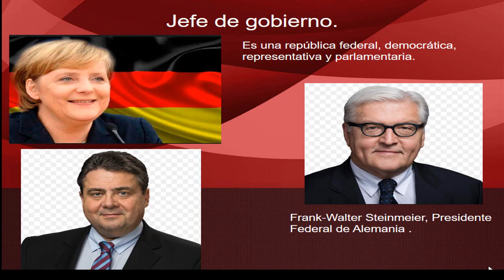Sistema parlamentario y presidencial, parte 2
Donde se continúa con el análisis de las diferencias entre un sistema parlamentario y uno presidencial.